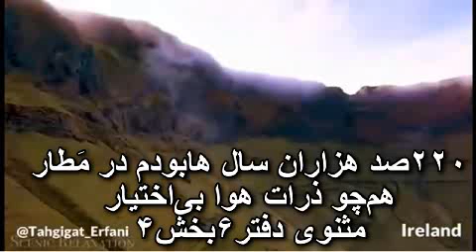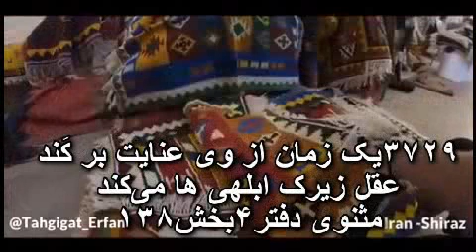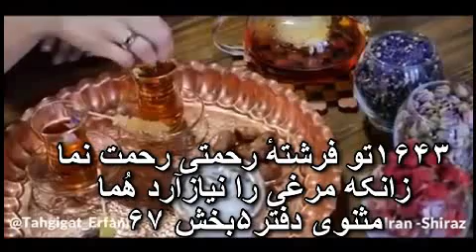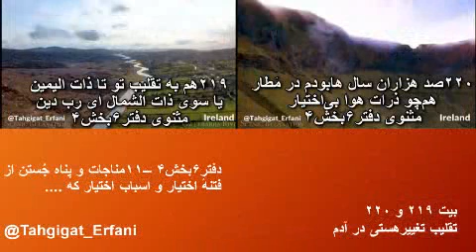شرح و تفسیر ابیات دفتر۶بخش ۴ –۱۱ دکتر سروش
شرح و تفسیر ابیات دفتر۶بخش ۴ –۱۱

بخش ۴ - مناجات و پناه جستن به حق از فتنهٔ اختیار و ...
بیت۲۱۹ و۲۲۰
تقلیب تغییر هستی در آدم

کنون پندار مردم آشتی کن
که در تسلیم ما چون مردگانیم
دیوان شمس غزل ۱۵۳۵
لغزیدن از یسار به یمین ویا برعکس لازم نیست ما کاری بکنیم ، اگر ما تسلیم مرده وار باشیم ، زندگی خودش همانند گویِ چوگان ، مارا چرخانده به هر صورتیکه لازم باشد مارا خواهد چرخانید .
۲۱۹هم به تقلیب تو تا ذات الیمین
یا سوی ذات الشمال ای رب دین
تَقلیب ، یعنی چیزی را برگرداندن از یک  طرف به آن طرف دیگر
ذات الیمین ؛ به معنی به ذات راستی ها و درستی ها ، نمادی از خلاصی تسلط ذهن و من های او در آدمی است که بطور عام اکثریت بشریت به آن مبتلا هستند. رهائی از تسلط من های ذهنی را تو برایم انجام میدهی ، و اینکار همراه با تغییر از هُشیاری جسمی که مادی است به هُشیاری خلقت ویا هُشیاری حضور میباشد ، لذا  زیر و رو کردن من « هم به تقلیب تو» بدست تو انجام میکیرد. ذات الشمال ؛ یعنی دست چپ یا تسلط کامل ذهن همراه با دردها و غم ها وشاکی و گله مند بودن از هستی و روزگار است، همه این گرداندن و زیر و رو کردن ها بدست هستی انجام میگیرد . این تغییرات بدون رهائی کامل ذهن نیز ممکن نیست .
۳۹۳خفته از احوال دنیا روز و شب
چون قلم در پنجه‌‌ٔ تَقلیب رب‌‌
مثنوی دفتر۱بخش۱۶
۱۶۴۲من ازین تَقلیب بویی می‌برم
بدگمانی می‌دود اندر سرم
۱۶۴۳تو فرشته‌ٔ رحمتی رحمت نما
زانکه مرغی را نیازآرد هُما
۱۶۴۴ای شفا و رحمت اصحاب درد
تو همان کُن کان دو نیکوکار کرد
مثنوی دفتر۵بخش ۶۷
۳۷۲۸بی‌خبر بود او که آن عقلِ وُفاد
بی ز تقلیب خدا باشد جماد
۳۷۲۹یک زمان از وی عنایت بر کَند
عقل زیرک ابلهی ها می‌کند
مثنوی دفتر۴بخش۱۳۸
عقل وُفاد ؛ عقل پیام گیر
هُما ؛ پرندهٔ افسانه ای که به باور قدما اگر سایه اش بر سر کسی بیفتد آن شخص سعادتمند میشود.
۲۲۰صد هزاران سال هابودم در مَطار
هم‌چو ذرات هوا بی‌اختیار
مَطار ، در هوا پرواز ، طیران ، مطار در عربی فرودگاه هم معنی میدهد ، ما فرود آمدن هواپیمارا گرفتیم ، عرب ها پروازکردن آنرا
من صدها سال در هوا که کنایه ای از سلسله علل عالیهٔ عالم است ، بودم ، در آنجا همانند ذرات بی اختیار پرواز میکردم . شور بختانه آدمیان میخواهند با راههای ذهنی ، و ابزار های ذهن ، خط کشِ ذهنی  و با من های ذهنی به خدا برسند مولانا با این ابیات تأکید میکند که این کار غیر ممکن است . کلاً برای اتصال به هُشیاری خلقت و رسیدن به خداوند و زنده شدن به او با وجود ذهن غیر ممکن است . انسان دراین زندگی با داشتن ذهن با ماهیت دودلی ، شک و گمان ،تردّد و صدها معایب دیگر که من که پیش تو بودم نداشتم ، ولی با هبوط به زمین تو خودت به من دادی  « هم از آنجا کین تردُّد دادیم» ، وجود ذهن در من ، مرا با تو غیر متجانس نمود ، درست است لطف و عنایت تو همیشه به دنبال چسباندن من به خودت است ، که بزرگ‌ترین  مانع این راه هم همین وجود ذهن در من است . مولانا در مناجات میگوید ؛ چرخاندن تو از راست به چپ ویا برعکس خودت هستی که مرا به همجنسی تو تبدیل بکند ، رهائی از ذهن هم فقط با عنایت تو امکان پذیر است .
در این باره مولانا یک نکته ای در دفتر پنجم برای فهم موضوع بدین شرح آورده است ،
۲۹۴۹گَلّه گلّه از مُرید و از مَرید
چون سگِ بَاسِطٌ ذِرَاعَيْهِ بِالْوَصِيدِ
مثنوی دفتر۵ بخش۱۲۹
مَرید ؛ به معنی منکر خداوند و خلقت
دسته دسته  ( گَله گَله ) ، چه باورمندان خلقت ( مُرید ) و چه منکران ( مَرید ) آن به صف کشیدند ، منکر (مَرید ) میتواند نماد ذهن ، من های ذهنی ، لشگریان ابلیس یا شیطان باشد ، در هر صورت منکر خالق و خلقت ، کافری است که مغلوب ابلیس است . من ذهنی انسان هم مطیع ابلیس و همجنس او است ، در شرایطی که خداوند ابلیس را بخاطر تمردش از سجدهٔ آدم ، از بارگاه خود بیرون کرد ، فقط یک درخواست از خدا داشت که گفت اجازه بده من از آد میزادگان راه زنی بکنم تا نتیجهٔ سجده نکردن من مشخص شود ( نقل از قران ) . مصرع دوم بخشی از متن آیهٔ ۱۸ سورهٔ کَهف است ، مفهوم این آیه نشان میدهد ، که حتی باگرفتای ذهن ، میتوان فضائی که روش آن قبلاً شرح داده شده است در ذهن باز کرده در عین خواب با هشیاری خلقت اتصال پیدا کرد.